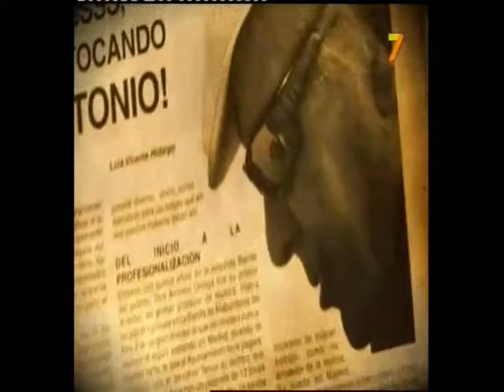Luka´s Big Band - Isla de Viernes.wmv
Luka´s Big Band en el reportaje realizado por el programa de Canal Extremadura Televisión " Isla de Viernes".